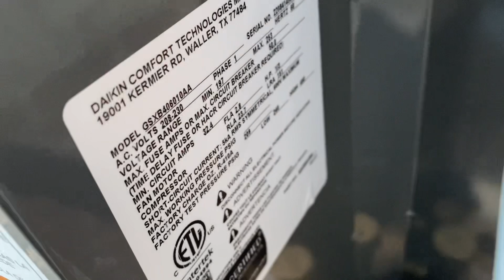Brand new 2022 Goodman GSXB4 central air conditioner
This was installed earlier this month, replacing nothing (since it's a new installation). This is new enough that it has SEER2 ratings listed on the Energy Guide...

There are lots of things wrong with how this unit is installed. See if you can find them all!